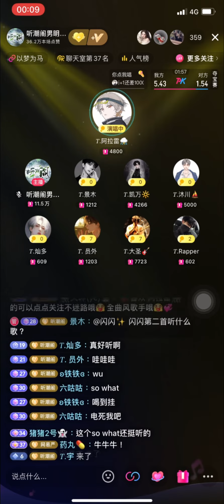♬听潮阁♬ 喝到挂 - 𝑇.阿拉雷 『把酒全部摆满喝🍺⸜(*ˊᵕˋ*)⸝‬🥟』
听潮阁直播 20230413
(在陆版抖音上直播嗷~)
歌名:喝到挂
原唱: 弹壳